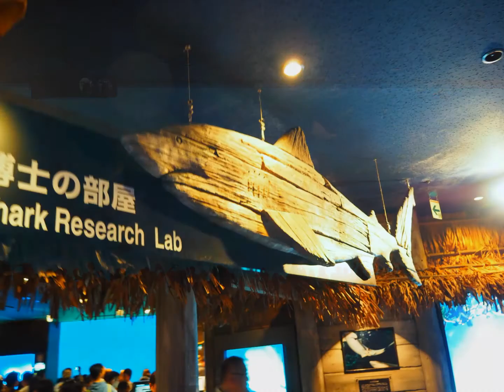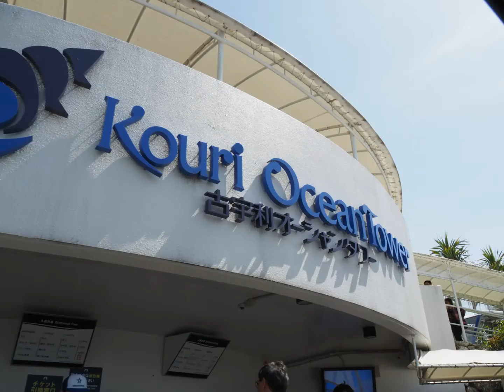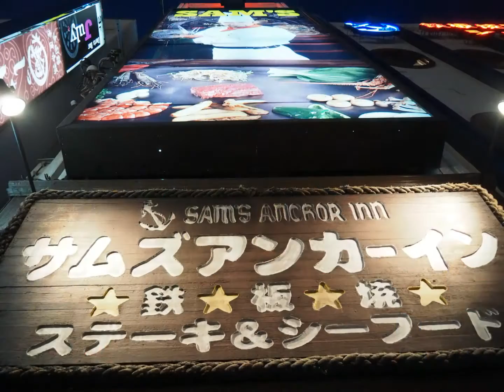沖縄旅行 2016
家族で沖縄に旅行に行ったときの写真の保存用動画